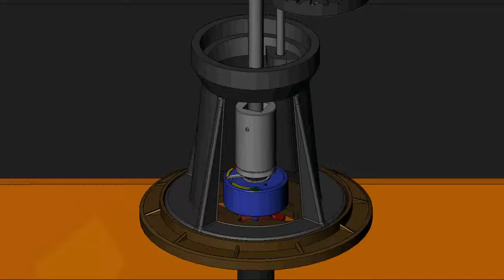Dalminex Telescopic Spindle Extension T3 with plastic position indicator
Here we show you how to assemble our Telescopic Spindle Extension T3 with plastic position indicator.